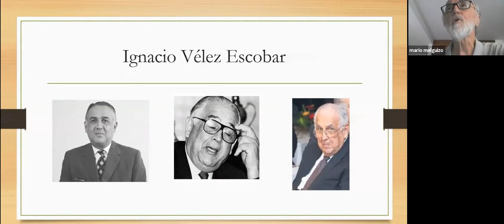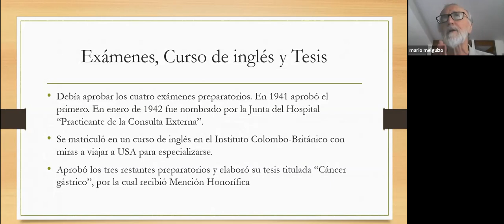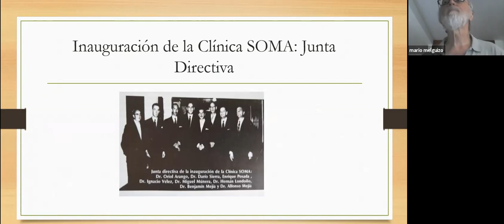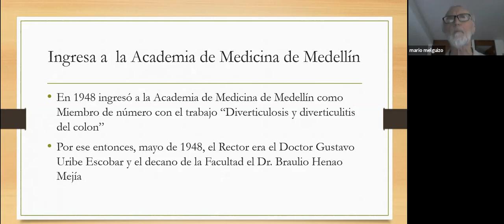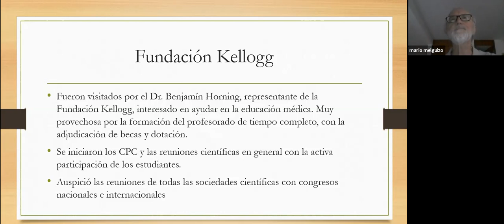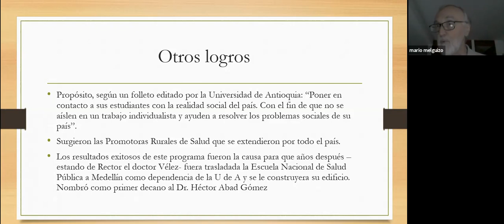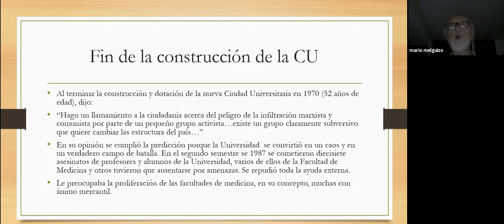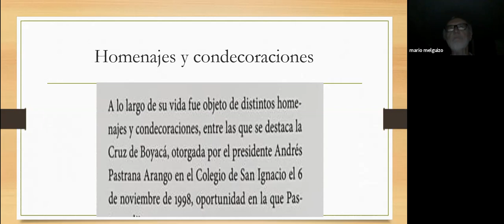Ignacio Velez Escobar MM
Semblanza del dr. Ignacio Vélez Escobar realizada por el doctor Mario Melguizo